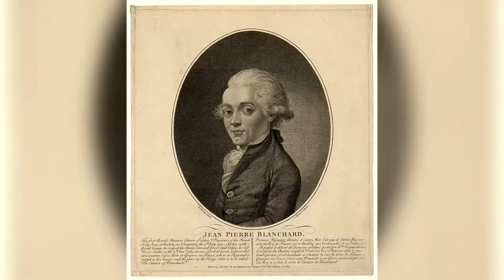FAST HISTORY #4 - Des Morts hasardeuses..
Bonjour,

Petit épisode pour présenter la vie et la mort hasardeuse de 3 hommes: Jules Dumont D'Urville, Pilâtre de Rozier et Leslie Harvey !
N'hésitez pas à liker, commenter et surtout partager si la vidéo vous à plu !
Bisous